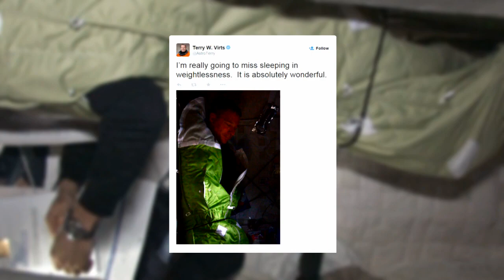Space to Ground Eye On The Tropics 06 19 2015